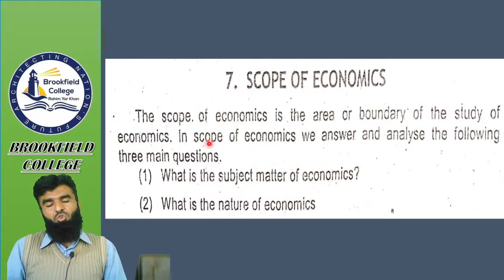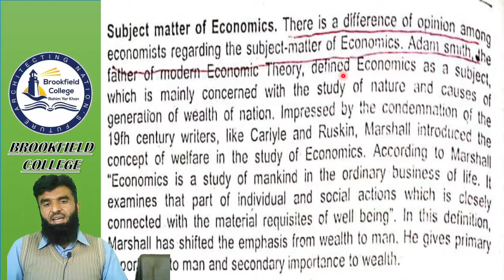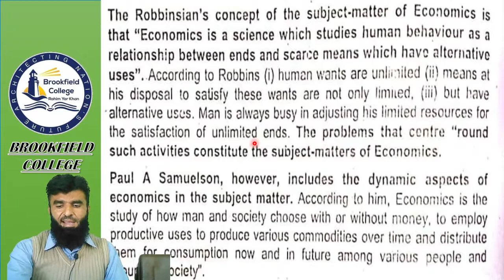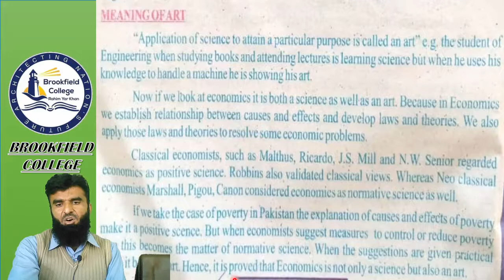Economics Lecture#3 ADP S1